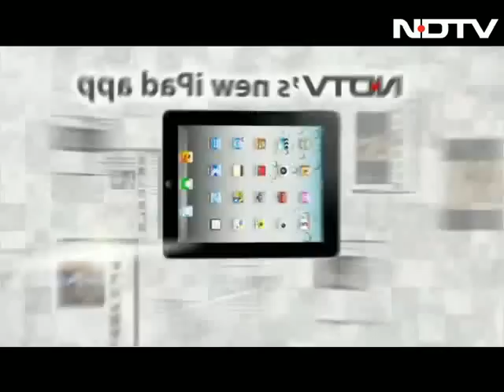Takes two to make or break an alliance: Yashwant Sinha to Nitish Kumar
Senior BJP leader Yashwant Sinha yesterday said Gujarat Chief Minister Narendra Modi should be the BJP's prime ministerial candidate, reviving the debate within the party and its allies on the PM candidate for 2014. Today, speaking to NDTV's Barkha Dutt, Mr Sinha called Bihar Chief Minister and JD(U) leader Nitish Kumar's aversion to Mr Modi unacceptable. Mr Sinha also says that he has the qualifications and background to be Prime Minister but Mr Modi's popularity is a game changer.